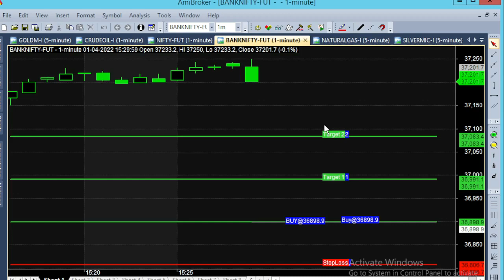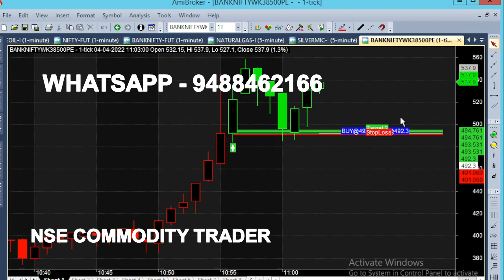bank nifty & crude oil 4 - 25 apr chart calls view